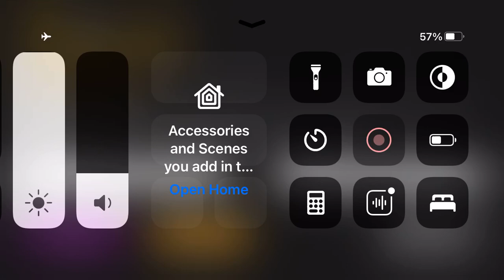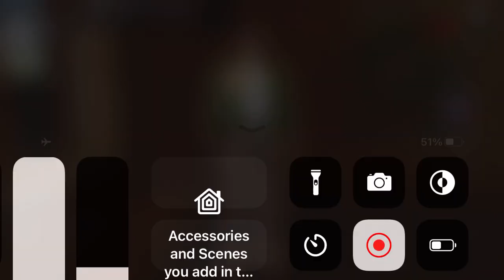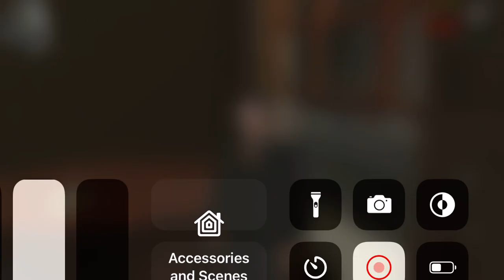GTA liberty city stories #5